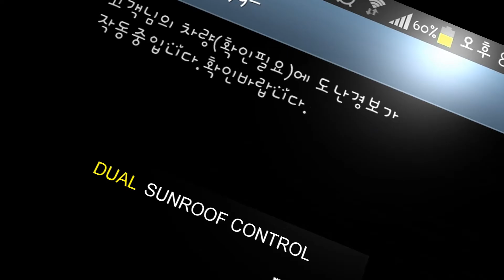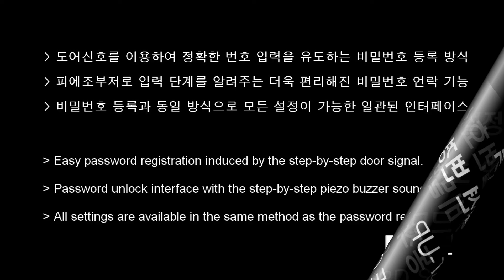올뉴 카니발(YP) - XO 프리미엄